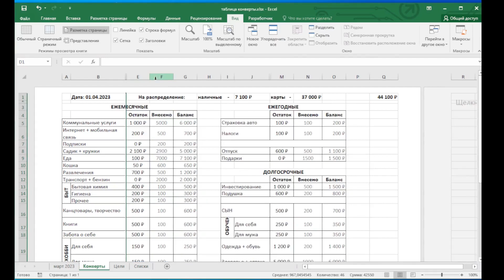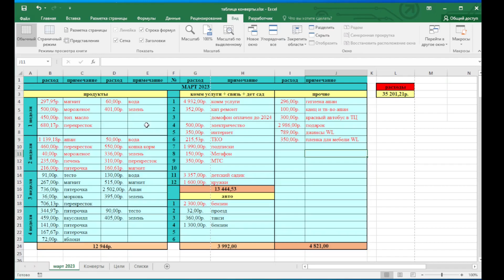Учет расходов семейного бюджета в Excel. Ведение личной финансовой статистики. Система конвертов.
Как я веду учет расходов в семейном бюджете.

Таблица расходов семейного бюджета. Показываю как я веду учет расходов семейного бюджета в Excel. Осуществляю ведение личной финансовой статистики для дальнейшего планирования семейного бюджета.

Тайминг:
00:00 - Приветствие
00:12 - О чем это видео
00:28 - Таблица учета расходов семейного бюджета в Excel
04:02 - Прощание. До встречи в новых роликах!